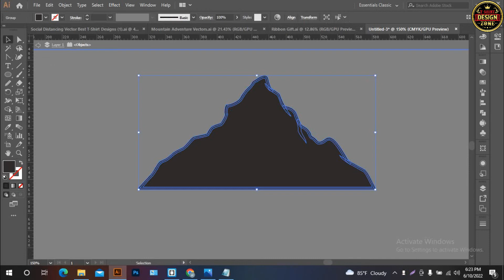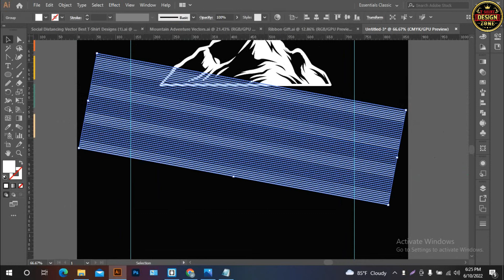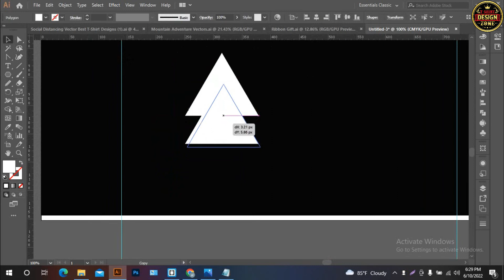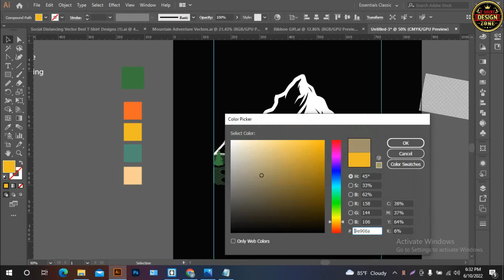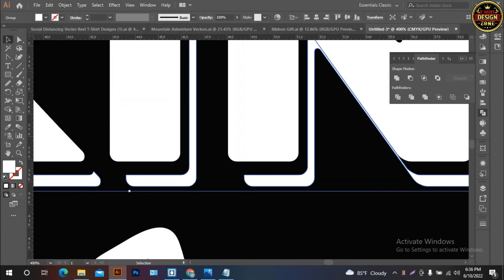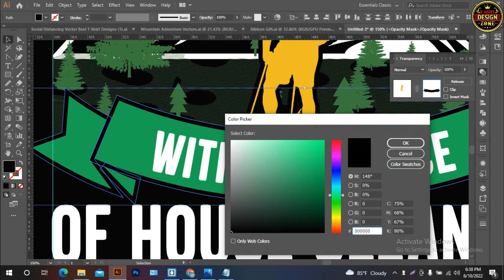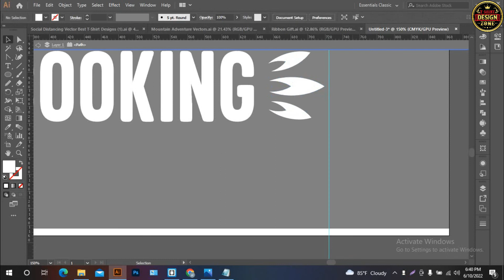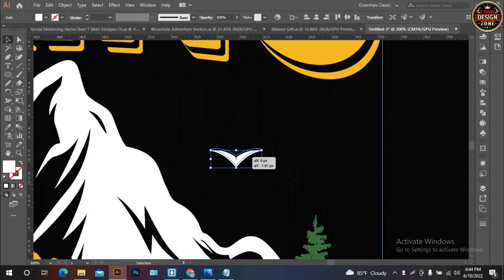How to make hiking t shirt design In Adobe Illustrator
How to make hiking t shirt design In Adobe Illustrator | Custom Typography T-Shirt Design Tutorial |t-shirt design tshirt T-shirt design Zone

Do you need any Graphics Design related jobs? You are in the right place now. I'm Al Mamun a professional Graphics designer. Do you need any T-shirt designs for your POD business? You may message me. I will share with you my experience.

টি_শার্ট_ডিজাইন
Mountain adventure
Mountain t-shirt Design
typography Tshirt
টি শার্ট ডিজাইন টিউটোরিয়াল,
টি শার্ট ডিজাইন করে আয়,
টি শার্ট ডিজাইন মেয়েদের,
টি শার্ট প্রিন্ট ডিজাইন,
টি শার্ট ডিজাইন,
নতুন টি শার্ট ডিজাইন,
টি শার্ট ডিজাইন মেশিন,
টি শার্ট ডিজাইন সফটওয়্যার,
গ্রাফিক্স ডিজাইন কি,
গ্রাফিক্স ডিজাইন কোর্স,
গ্রাফিক্স ডিজাইন অনলাইন কোর্স,
গ্রাফিক্স ডিজাইন অনলাইন আয়,